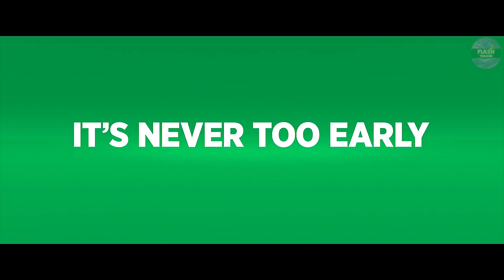THE GRINCH Trailer 2 (2018) 4K ULTRA HD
Official "THE GRINCH" Movie Trailer 2 in 4K Ultra HD

Note | "THE GRINCH" Trailer courtesy of Universal Pictures, Illumination Entertainment, Perfect World Pictures (Beijing). |